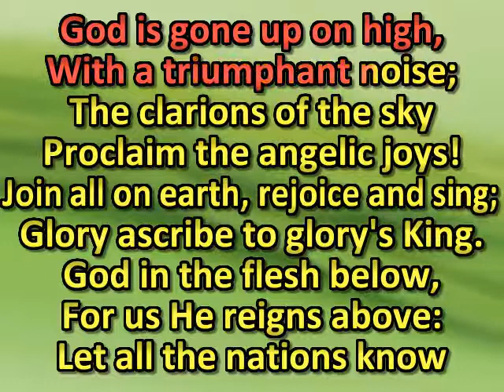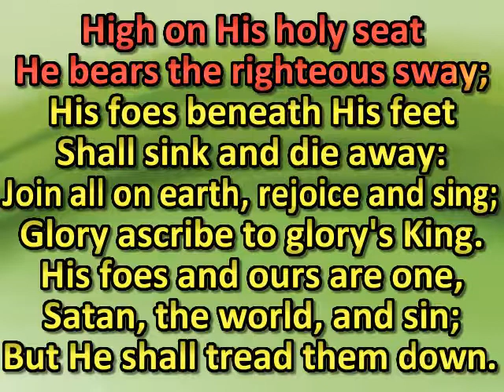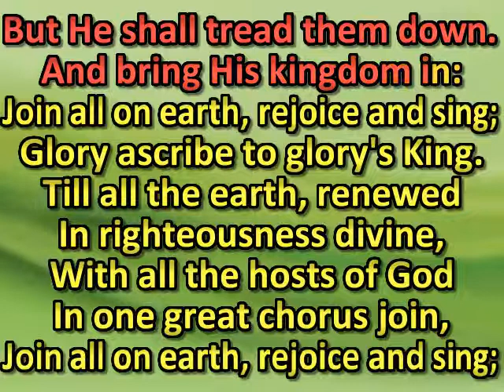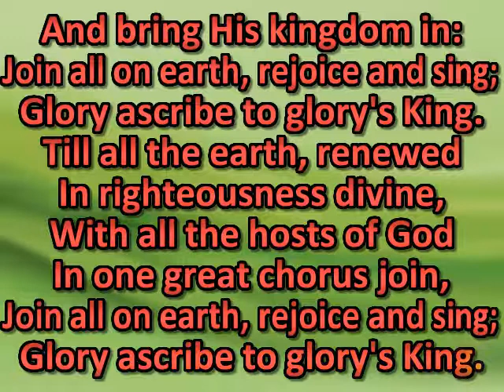God is gone up on high